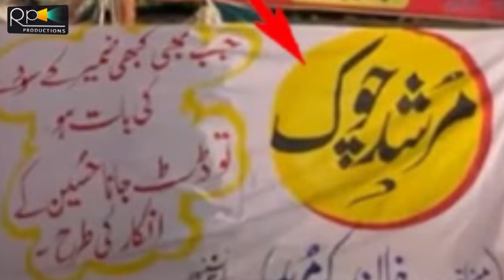Khemo Ke Basti Ban Zaman Park Ma Tanhai Aur Hu Ka Alam | Imran Khan